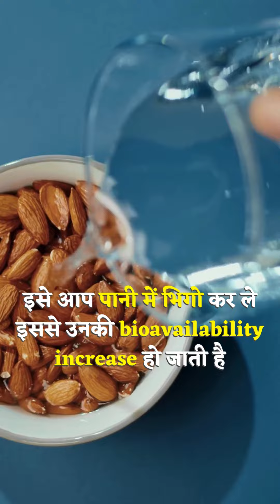VITAMIN E KE NATURALS SOURCE